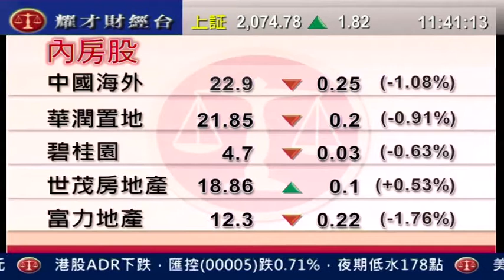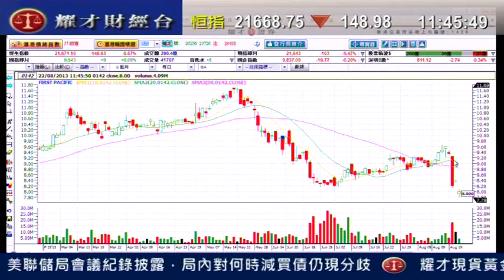耀才財經台 有問必答 謝美琪 郭思治「有問必答：0753、0992、0669」